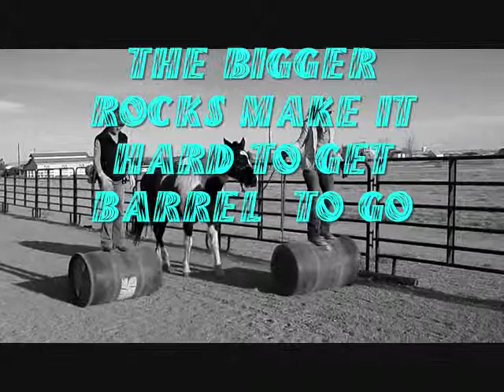Walking on Barrels with Drea and Terryle